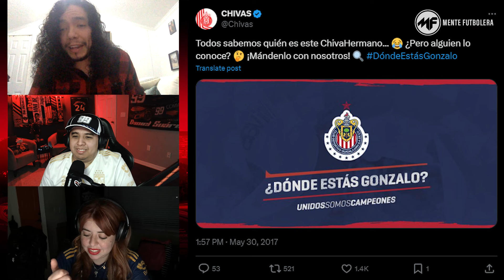Ep 116: "Estan listos para el retiro de Gignac? " ft Edson Ochoa, Joel Perez y Lucia Monserrat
En este episodio, Edson Ochoa, Joel Perez y Lucia Monserrat platican sobre la mas reciente informacion sobre el aficionado Chiva mejor conocido como "Gonzalo".
Aunque la aficion Tigre (incluyendo Edson y Lucia) no quiera, hay que hablar sobre el eventual retiro de Andre-Pierre Gignac. Estan listos para cuando se valla? Quien sera su remplazo?
Tambien les comentamos sobre el dato curioso de Neil Armstrong, el astronauta conocido como el primer hombre en pisar la luna, y su coneccion con el Independiente de Avellaneda.

➡️SIGUE nuestra cuenta de Twitter: @somoslamente🔥
➡️SIGUE nuestra cuenta de Instagram: @MenteFutbolera🔥